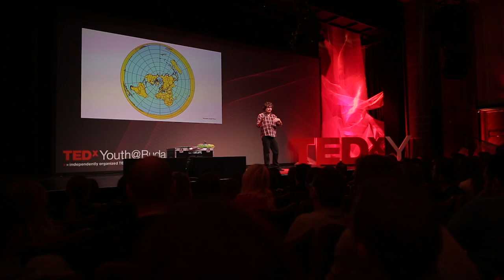Térteremtés | Gergő Pintér | TEDxYouth@Budapest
Előadásában a tér alakjával, korlátokkal és nézőpontokkal kapcsolatos gondolatait osztja meg.

Matematikus, a Matemorfózis ismeretterjesztő előadássorozat alapítója, egy avantgard diszkópunk zenekar énekese. A BGF-en, BME-n és ELTE-n tartott matematika kurzusok mellett igyekszik felhívni a figyelmet arra, hogy a matematika mindenkié. Azoké is, akik az érettségit követően bölcsész, művész vagy egyéb életpályákra menekülve örültek, hogy örökre megszabadultak tőle. Nem akarja matematikussá nevelni az emberiséget, sem pedig a matematika mindenhatóságát bizonygatni, mindössze úgy gondolja, hogy a tananyagból kihagyott témák is lehetnek érdekesek és érthetőek mindenki számára.